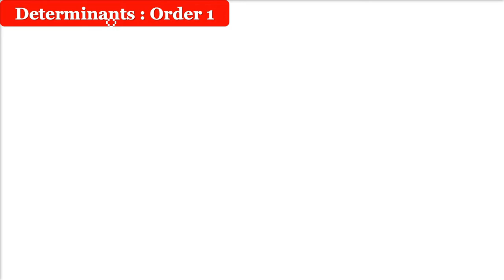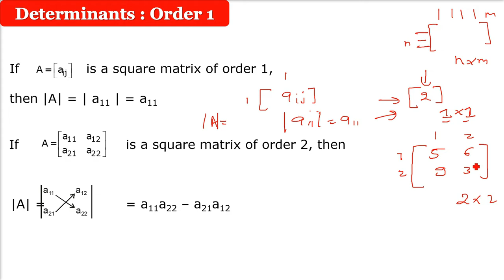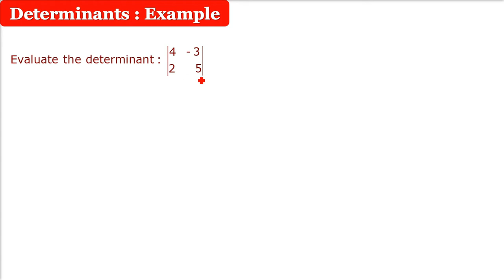Determinants Order 1 | Find Determinant Order 1 | Matrices and Determinants